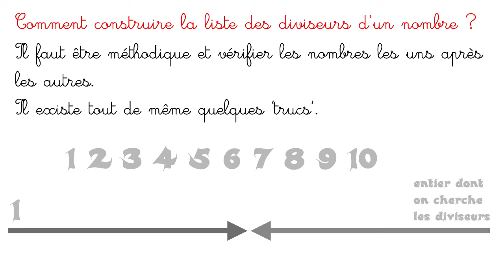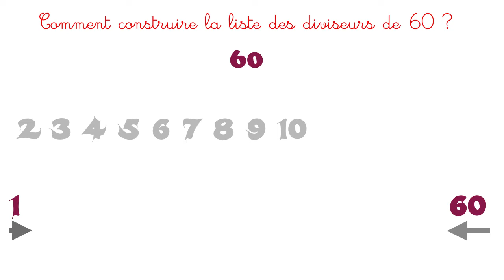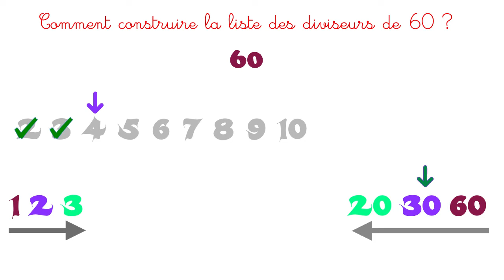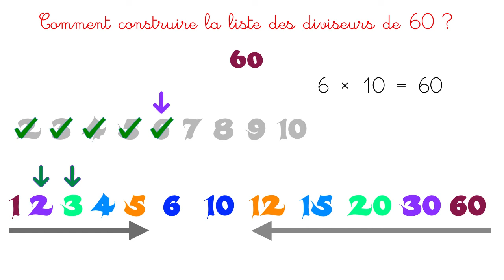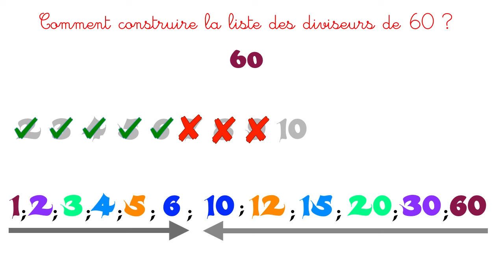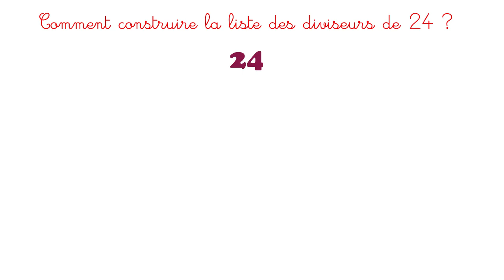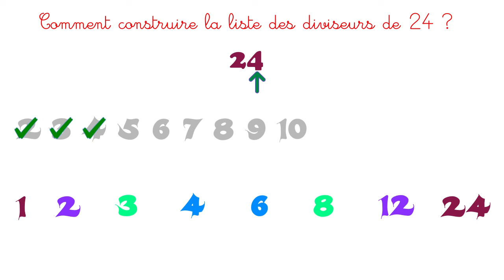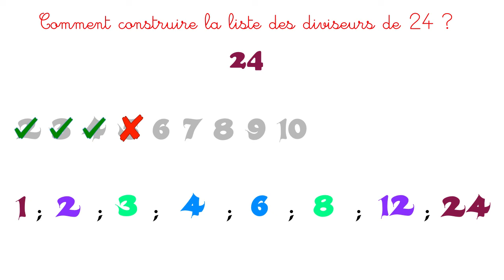Multiples et diviseurs (3)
Comment construire la liste des diviseurs d'un entier?

La vidéo est plus longue que d'habitude car l'exemple est très détaillé